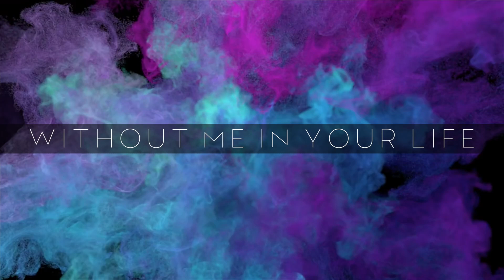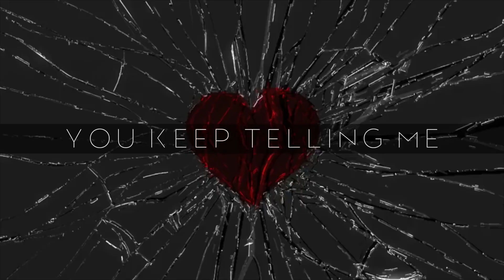Johnny Orlando - Thinking About You (Lyric Video)